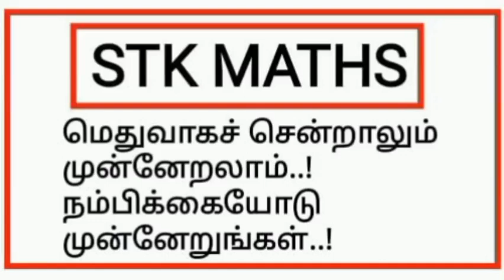11th Maths Tamil Medium Chapter 9 Example 9.7